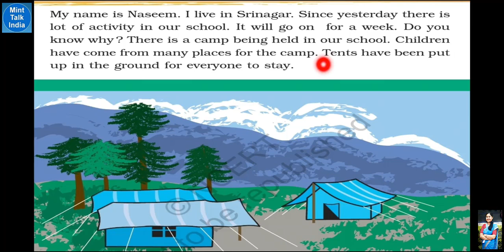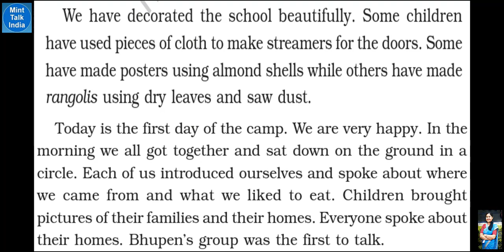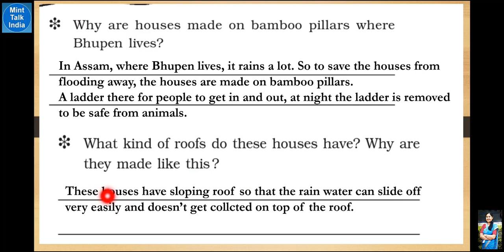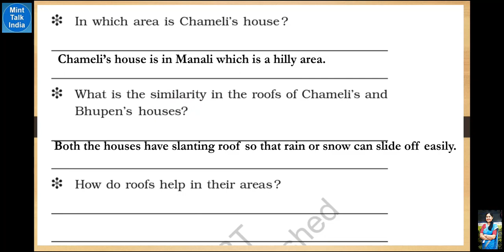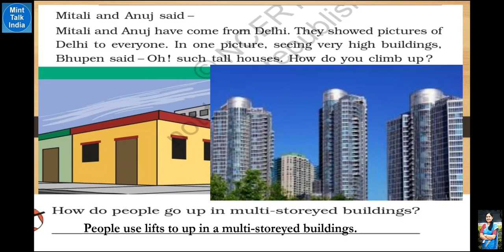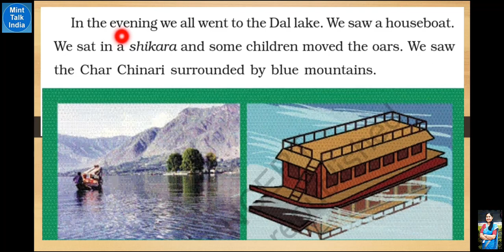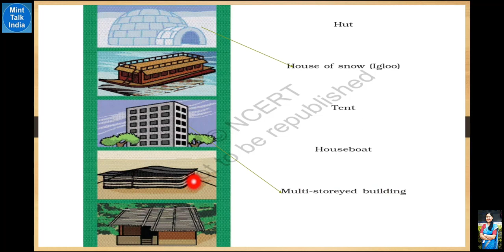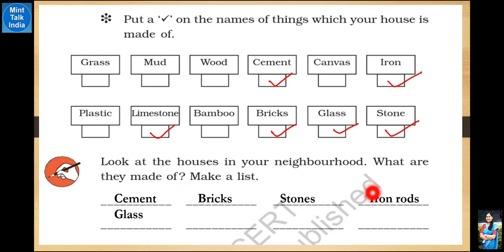A HOUSE LIKE THIS ( हिन्दी में )| Class 3 EVS Chapter 18 NCERT with Picture Explanation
This chapter has been beautifully explained with lots of relevant pictures / PPTs specially suited for primary school children. The chapter has been explained by a B.Ed trained & CTET qualified professional teacher of a Kendriya Vidyalaya in Bangalore, Karnataka.

In this video we have tried to explain NCERT Class 3 EVS Chapter- 18 ' A HOUSE LIKE THIS ' in bilingual languages English & Hindi.